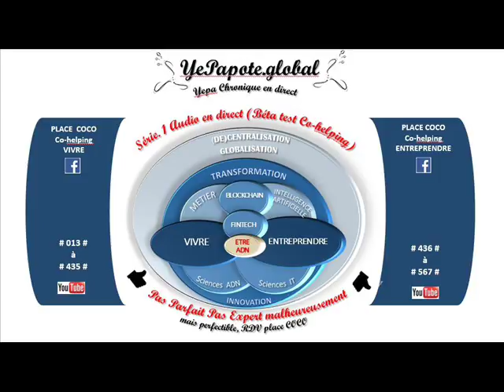#215# Diversifier pour minimiser le risque ? Une Science aléatoire ? du Money Managament ?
MISS YEPAPOTE ?

+ DETAILS
Money MoneyManagement Diversification Risk RiskManagement Optimisation ou Cibler Prendredesrisques RisqueMinoration RisquePondération RiskMitigation ...